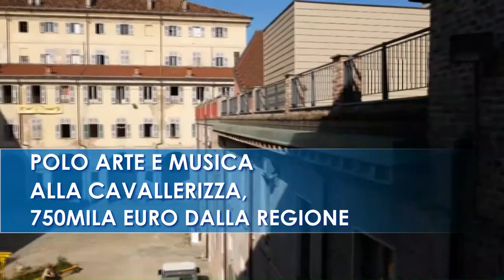Consiglio News del 5 luglio 2023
All'interno del rotocalco: Polo arte e musica alla Cavallerizza, 750mila euro dalla Regione; Cure a ciechi e ipovedenti, ok dell'Aula al tavolo permanente; Scelta sociale, tutte le domande ammissibili saranno finanziate